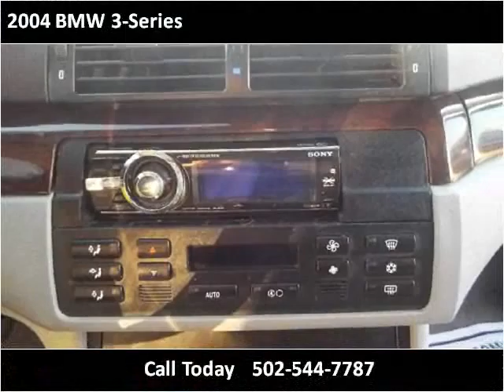2004 BMW 3-Series Used Cars Louisville KY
This 2004 BMW 3-Series is available from VA Quality Motors.